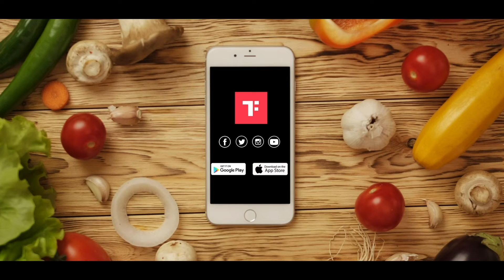Hotteok (Sweet Pancake) Recipe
Crispy on the outside and filled with gooey indulgence made with sweetened & crushed walnuts that are flavoured with cinnamon powder, Hotteok is a delicious delight that you can have when craving something sweet. This is a classic Korean pancake recipe that’s often served as street food. Fried to perfection, these pancakes are quite popular in the winter season. Due to the popularity of K-Dramas and K-Pop, there has been a rage for Korean food in India and recently we got in touch with Chef Chandan Singh, who is working as the Pastry Chef in Crowne Plaza Greater Noida, who curated some delicious Korean recipes and made exclusively for Times Food. So, here is the recipe for Hotteok, which is a popular Korean street food and is often enjoyed as a snack and sweet dish too! You will be surprised to know that this Korean pancake was introduced by Chinese immigrants in the 1900s in Korea and since then, this sweet dish has been gaining a lot of popularity in the country. Traditionally, this pancake is made with a stuffing of sweetened and cinnamon-flavoured nuts. But, in recent times, Koreans also stuff this pancake with Kimchi, vegetables, and even cheese. Hotteok is a perfect breakfast treat in Korea that’s often enjoyed with some green tea. So, if you are a fan of Korean cuisine, here’s your chance to make some delicious Hotteok for yourself do not worry about the calories, as it's not that calorie dense and is delicious in taste too! Wait no more and try it today. (Recipe courtesy: Chandan Singh, Pastry Chef, Crowne Plaza Greater Noida)